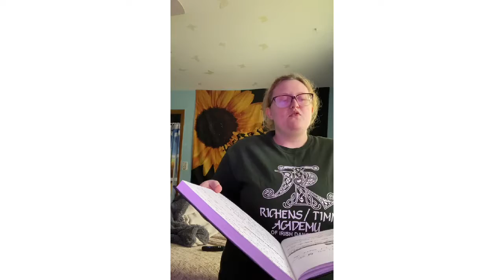Don’t Sit Under the Apple Tree—Decade week—-song 2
I wrote my mother
I wrote my father
And now I’m writing you too
I’m sure of mother
I’m sure of father
And now I wanna be sure (very very sure) of you

Don’t sit under the Apple tree with anyone else but me
Anyone else but me (x2)
Til I come marching home
Don’t go walking down Lovers Lane with anyone else but me
Don’t go walking down Lover’s Lane with anyone else but me

I just got word from a girl who heard
From the girl next door to me
The boy she met just loves to pet
And it fits you to a tee

Don’t sit under the Apple tree with anyone else but me (with anyone else but her)
Not a single soul but me no no no
Don’t you sit under the Apple tree with anyone else but me
Not til you see me
Not until you see me marching home
Home, home, home, sweet home
Don’t go walking down Lover’s Lane with anyone else but me (with anyone else but her)
Don’t you go walking down Lover’s Lane with anyone else but me
Just wait til I come marching home

So don’t go walking down Lover’s Lane
No
Walking down the Lover’s Lane til you see me
When you see me marching home
Then we’ll go arm in arm and
Sit down under the Apple tree
Baby just you and me
When I come marching home